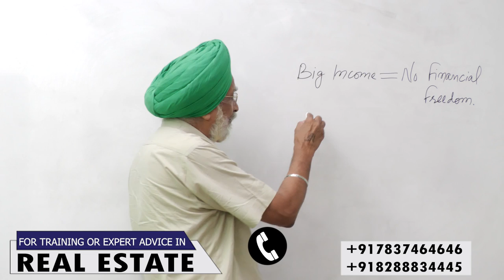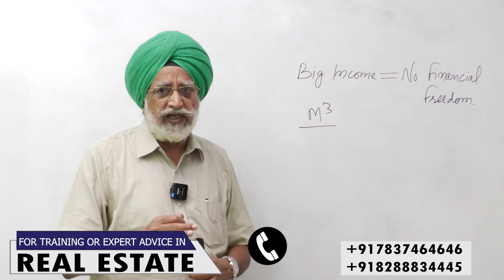How To Earn and Manage Big Income - Rajwant Singh Mohali.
How To Earn Big Income - Rajwant Singh Mohali.